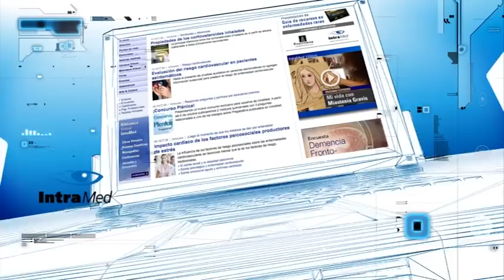IntraMed - Bienvenida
IntraMed es el portal con la mayor comunidad de profesionales de la salud de habla hispana.
Una red EXCLUSIVA para profesionales o estudiantes de ciencias de la salud.